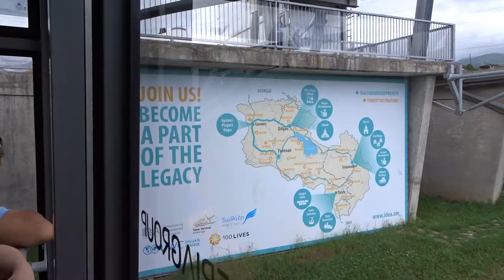Armenia Tatev ropeway 2